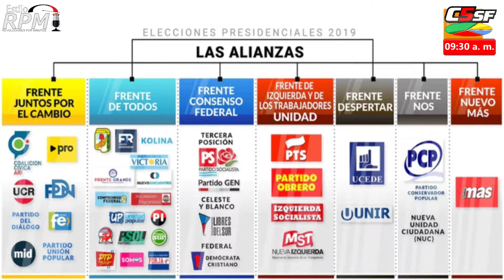Pedro Rico - Editorial - Se armaron los frentes nacionales